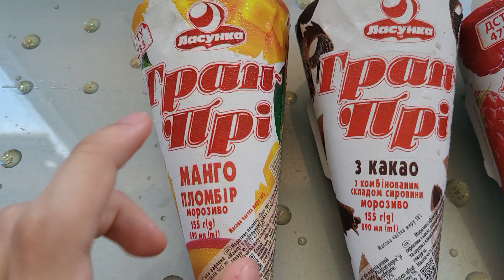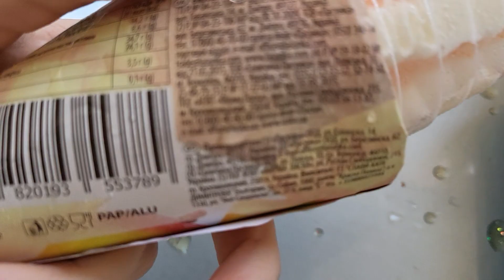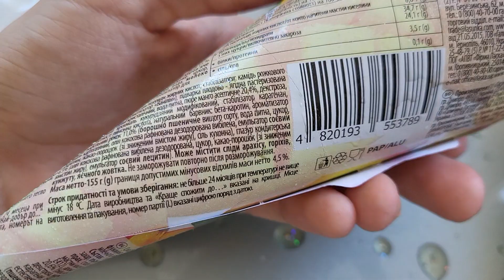Весёлые обзоры #40 мороженое Ласунка Гран-Прі